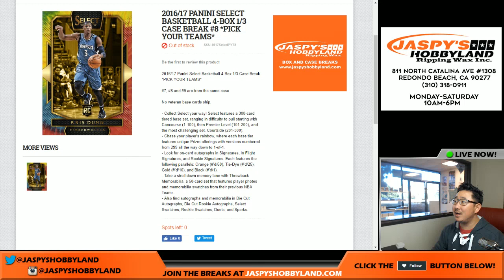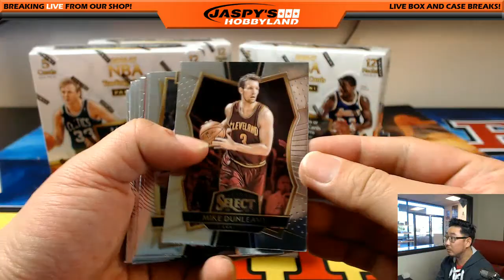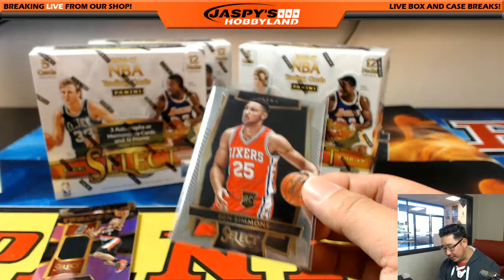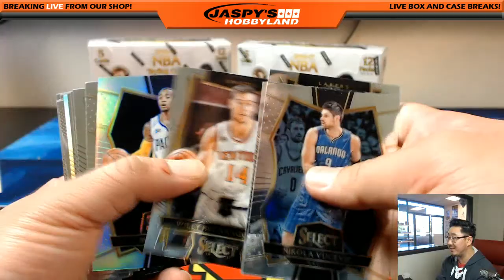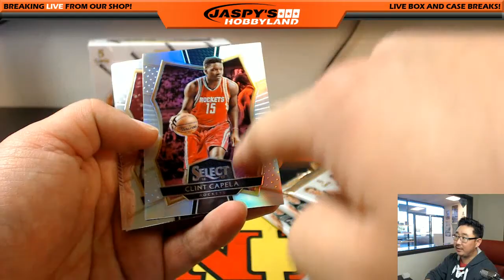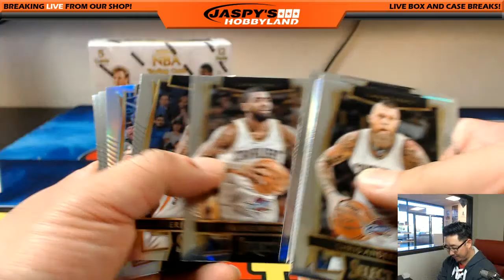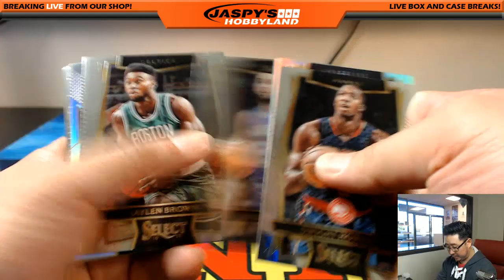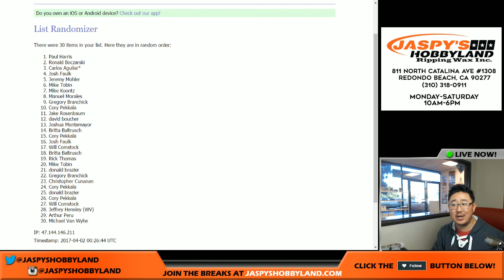04/01/17 [4Box (1/3) PICK YOUR TEAM] #8 - 2016-17 Panini Select NBA Basketball